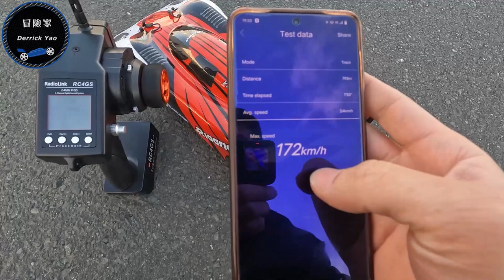上回挑戰失敗, 這回直接刷出個人最佳成績! 破百英里成功了!! - 雷拉洛 AK-917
總而言之呢~ 雷拉洛 AK-917 這台速度機器, 玩家想跑快千萬不要用原廠搭配的48P齒(M0.53) 太容易掃了! 想辦法改成M1的齒再去挑戰極速吧~

車輛資訊:
車體: 1:10
電變: (無) Hobbywing MAX10 140A 有感無刷
馬達: (無) Hobbywing 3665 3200kv 有感無刷
伺服機: (無) Savox 0231
電池: (無) 推薦 3S或4S 3300mAh 70C 以上
車長: 460mm
車寬: 196mm
車高: 114mm